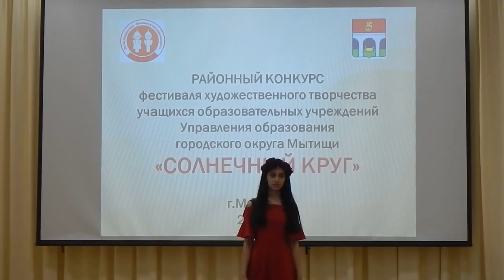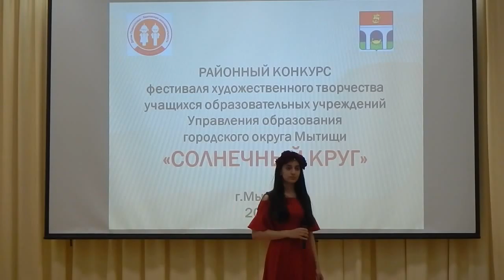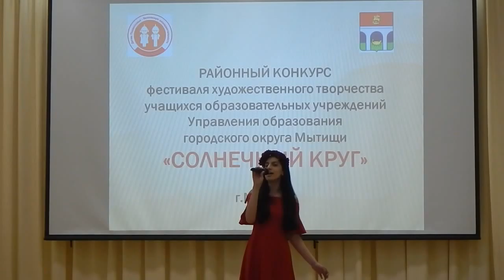СОЛНЕЧНЫЙ КРУГ конкурс фестиваля 2016 фрагменты 6